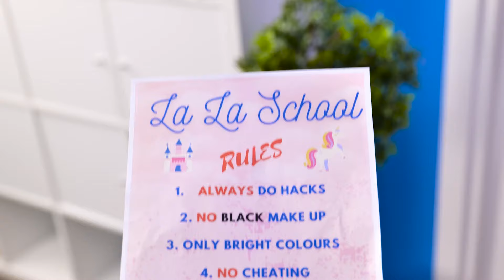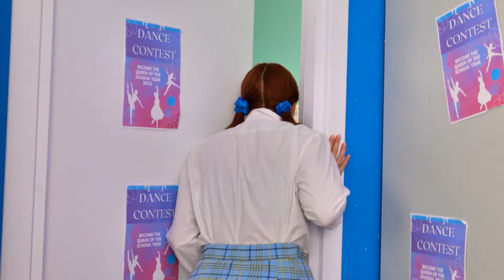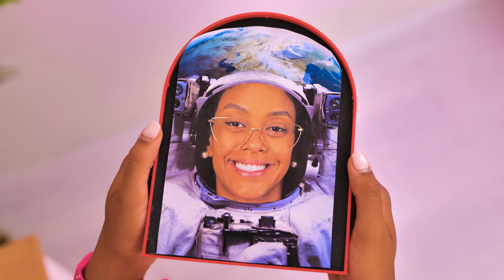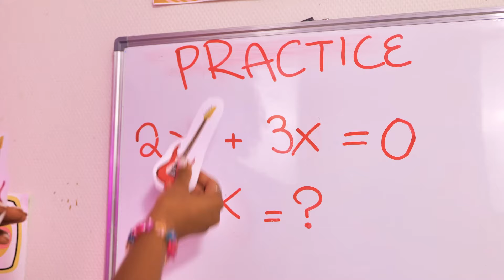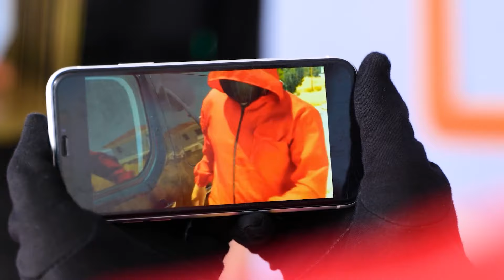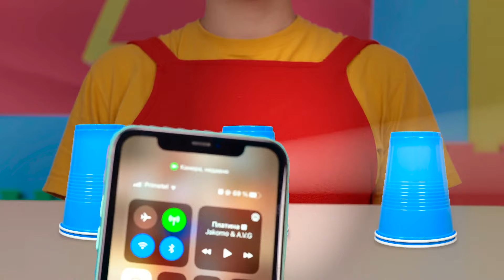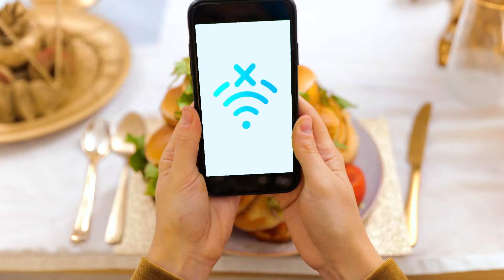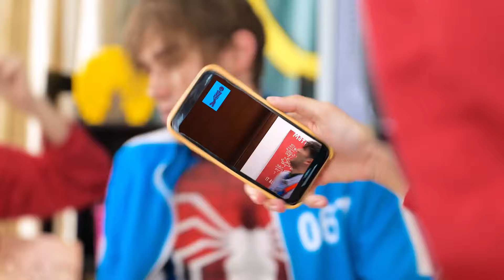Soft Boy VS Wednesday Addams in Squid Games Challenge! Squid Game in Real Life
Prepare for the ultimate face-off in 'Soft Boy VS Wednesday Addams in Squid Games Challenge! Squid Game in Real Life'! 🦑🖤 Watch as the kind-hearted Soft Boy and the cunningly dark Wednesday Addams dive into the thrilling and dangerous world of Squid Game, brought to life right before your eyes. From the nerve-wracking Red Light, Green Light to the strategic marbles game, witness how these two iconic characters tackle each challenge with their unique personalities and strategies. 🚦💡 Will Soft Boy's empathy and teamwork lead him to victory, or will Wednesday's strategic mind and fearlessness give her the upper hand in this intense competition? Gear up for an epic showdown of brains, brawn, and bravery, filled with unexpected twists and turns.

MERCH 🎁 🎁 🎁
La La Life SHOP